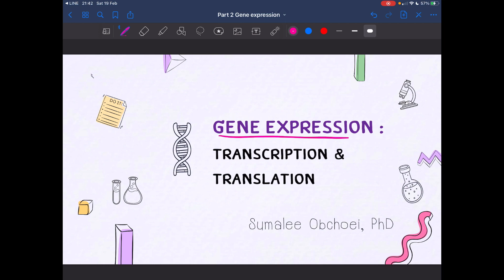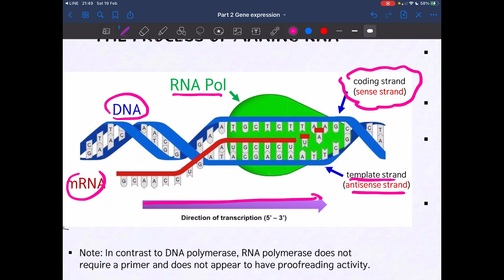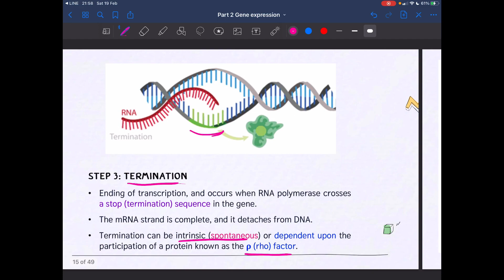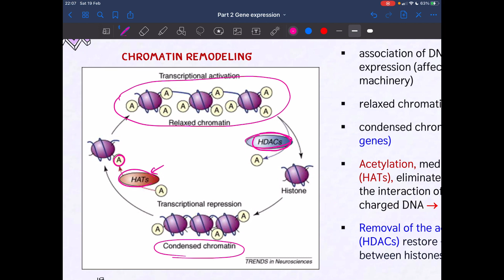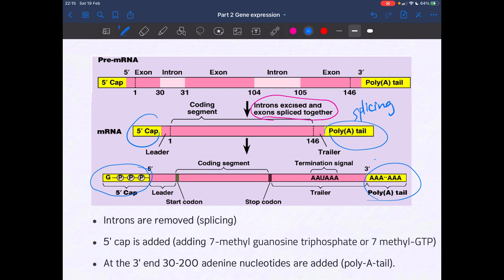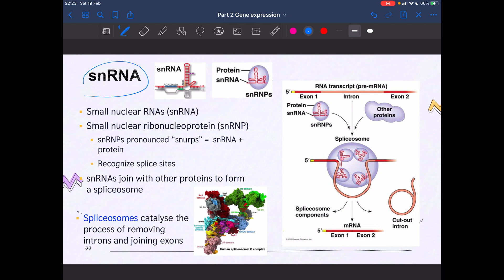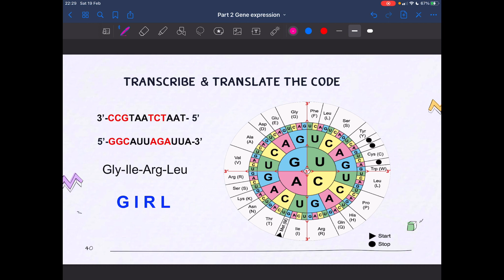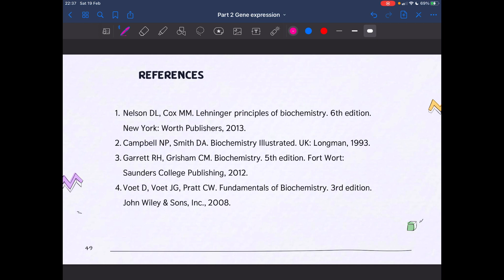Trans gene part 2: Gene expression